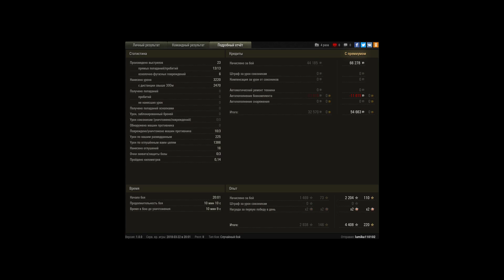M44, Тихий берег, Стандартный бой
Игрок: lumika110102